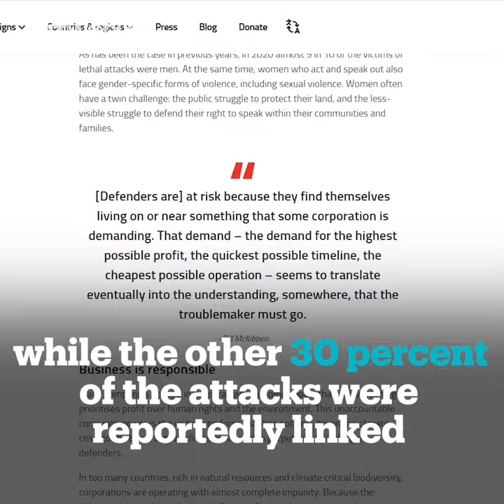Lethal attacks on environmentalists continue to rise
Lethal attacks on land and environmental defenders continue to rise for another year.